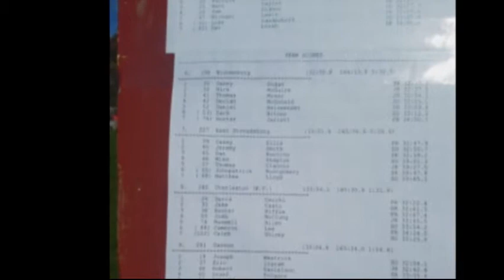Lock Haven XC Regionals 11-4-2017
Lock Haven XC DII Mid Atlantic Regionals